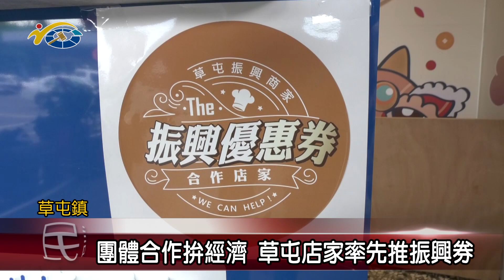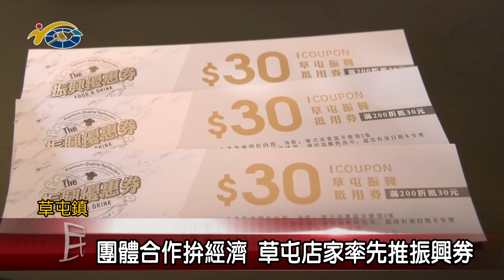20200514 民議新聞 團體合作拚經濟 草屯店家率先推振興券(縣議員 蔡銘軒)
草屯鎮一群受疫情影響生意的店家，率先推出專屬草屯地區的振興優惠券，持券到加入的店家消費就可抵用，商家希望整合力量拚振興，下一步還要回饋社會，研擬推出愛心券供「有困難」的家庭使用。